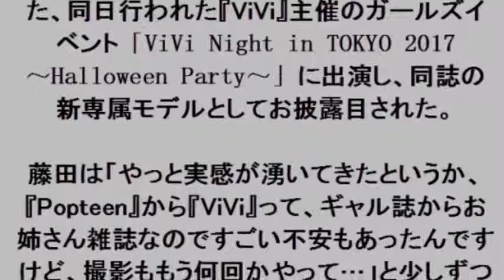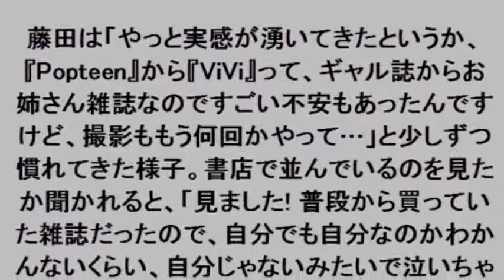藤田ニコル『ViVi』専属モデル批判の声に冷静「納得させられるように」